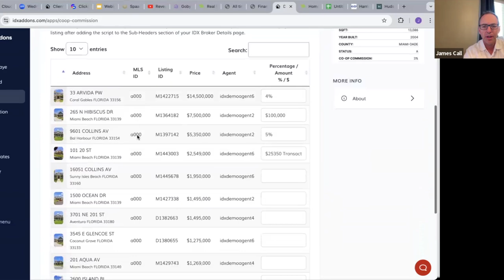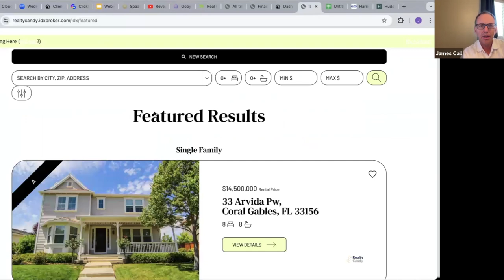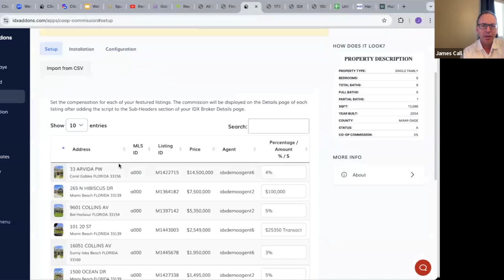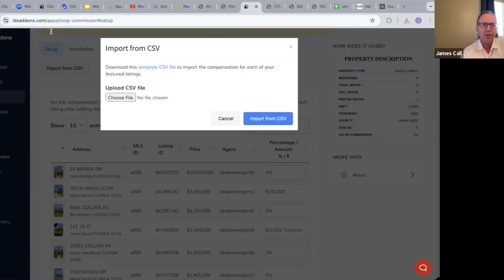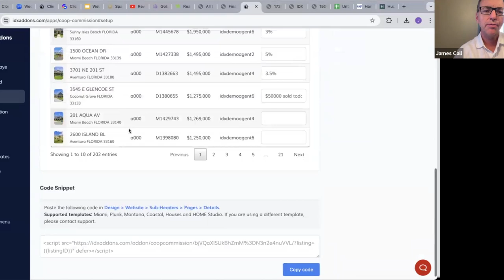NAR Lawsuit Compensation Exception using IDX Broker and IDXAddons for Realtors and offices.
- HighLevel real estate features for IDX Broker

There has been some incredible changes in the way compensation information can be shared between real estate agents who are members of the National Association of Realtors recently.

We have made an app that allows you to show your compensation on your own listings inside of your IDX Broker feed.

NAR has confirmed that you can do this legally.

is our new app.  You can change the information on each property, or you can upload a CSV to make all of the updates to all of your properties at one time.

I didn't share my screen very well, so the editing of the CSV file got kind of messed up.

This is a free app for all of our IDX Broker users.  If you want this for free and you don't use RealtyCandy as your IDX Broker developer partner, just and shoot that email and you will have access to all 75+ of our apps within about 1 business day.